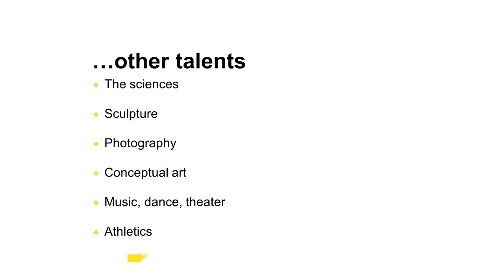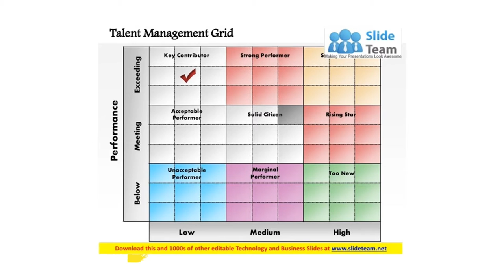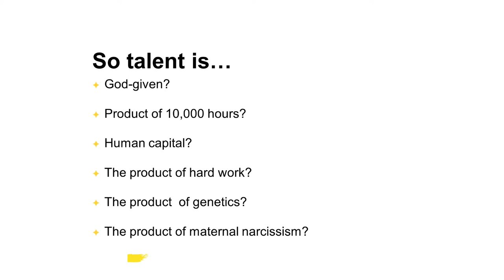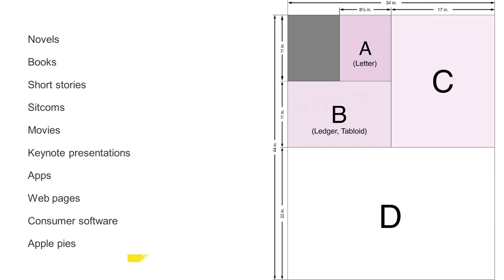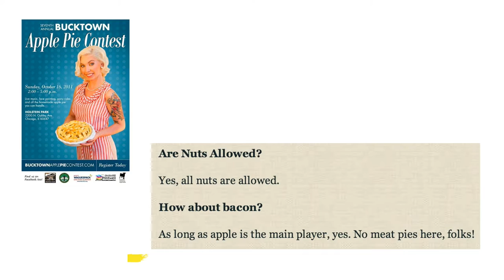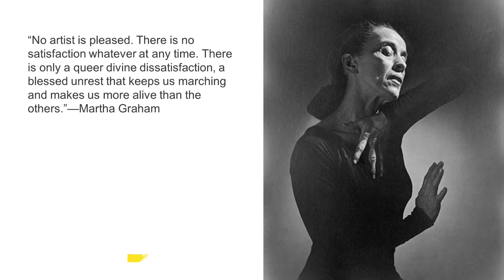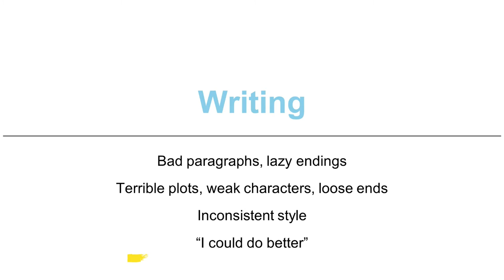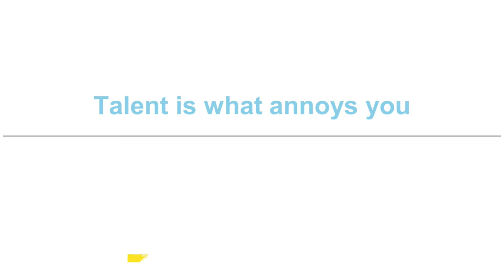Paul Ford, aka @ftrain: Talent is What Annoys You [Design Driven NYC / FirstMark]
Paul Ford, author and founder of digital agency Postlight, spoke at FirstMark Capital's Design Driven NYC on November 10, 2015. He discussed how annoyance could be a sign of good talent.

Postlight aims to build large web platforms that can support millions of users, then build products — web apps, iOS and Android apps, and editorial and administrative tools — on top of those platforms. Ford is also known as an accomplished writer, including "What is Code," an 38,000-word article published by Bloomberg Businessweek.